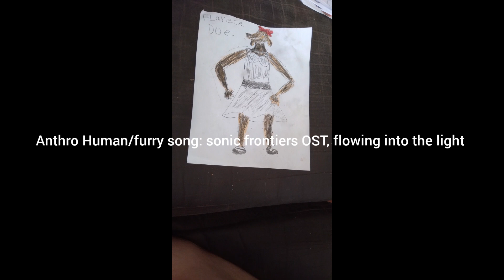Anthro Human/furry song: sonic frontiers OST, flowing into the light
when we saw that sonic frontiers ost was a highly popular search term we just had to do flowing into the light and just like sonic the hedgehog 🦔 we also have anthropomorphism and we live in a society even if our earth 🌎 is more realistic than sonic the hedgehog's planet Mobius our pretend real life anthropomorphic animal humans have their own anthropology to them as well anyways enjoy the furry song bye!!!